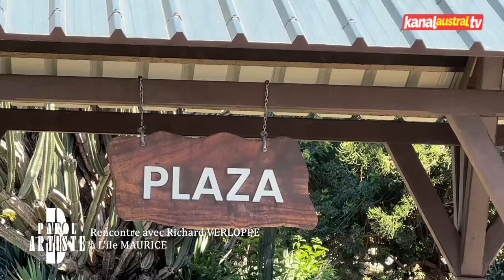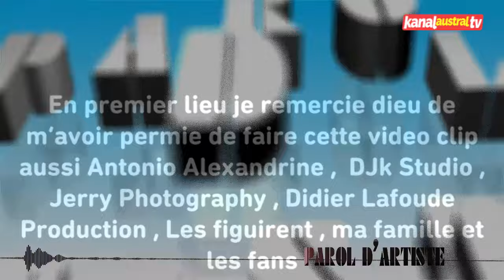Parole D'artiste avec Richard VERLOPPE - Artiste MAURICIEN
Une émission avec Richard Verloppe proposée et présentée par Jean Claude COINDIN pour  CREOLES PRODUCTIONS et KANAL AUSTRAL.TV - Tournage de l'émission à l'ile Maurice.

Retrouvez KANAL AUSTRAL.TV :
-CANAL + : Chaîne n°23  (Zone Océan Indien)
-SFR : Chaîne n°20 (Réunion-Mayotte-France)
-ZEOP : Chaîne n°6 (Réunion)
-ORANGE : Chaîne n°39 (Réunion-Mayotte)